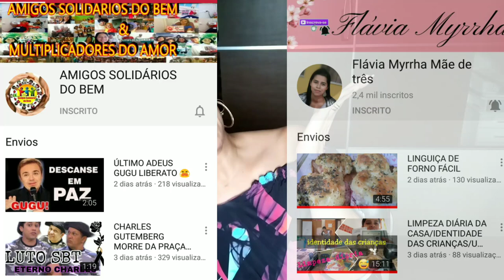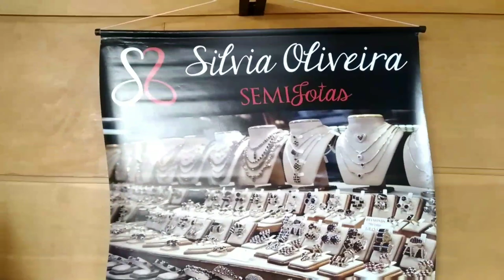Fui no Bazar da Consciência Solidária - Brechó ❤️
Hoje foi dia de garimpar no bazar da Consciência Solidária que aconteceu nos dias 29 e 30 de Novembro lá no Hospital Novo Atibaia ❤️❤️

Consciência Solidária
Bazar:
Av. Brigadeiro José Vicente Faria Lima, 1373
Atibaia - SP

Vídeos:
Terças ❤️ Quintas ❤️ Sábado
🔴 Live ➡️ Segunda-feira às 18:45

Instagram Brechó➡️@mamashopbrecho